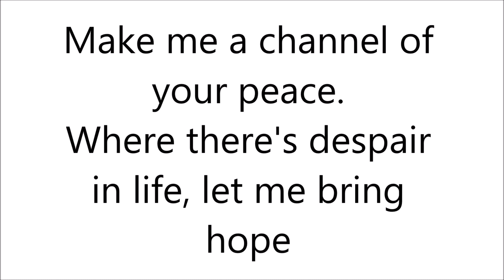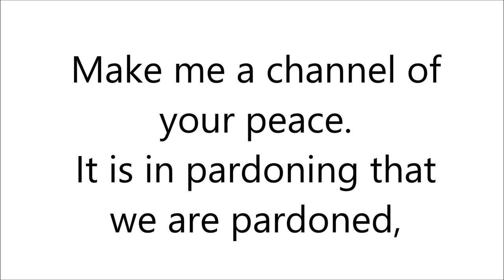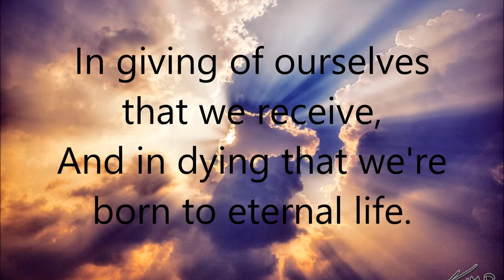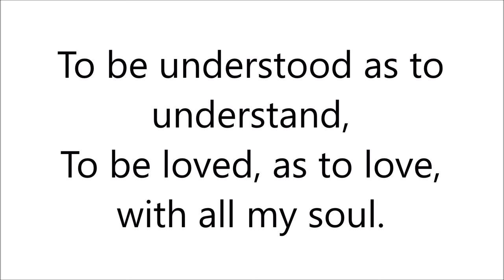Prayer Of St Francis ( With Lyrics by Sebastian Temple)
Where there is hatred let me bring your love
Where there is injury, your pardon Lord
And where there's doubt, true faith in you

Where there's despair in life let me bring hope
Where there is darkness, only light
And where there's sadness ever joy

Oh, master grant that I may never seek
So much to be consoled as to console
To be loved as to love with all my soul

It isn't pardoning that we are pardoned
In giving to all men let we receive
And in dying that we're born to eternal life